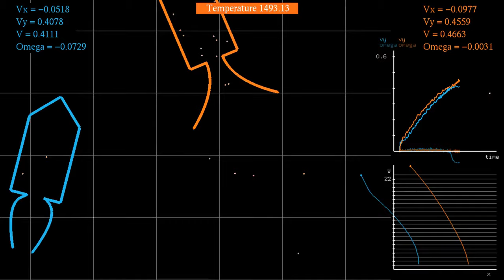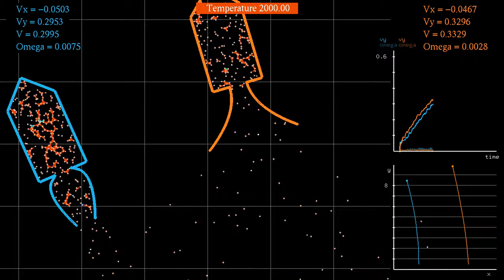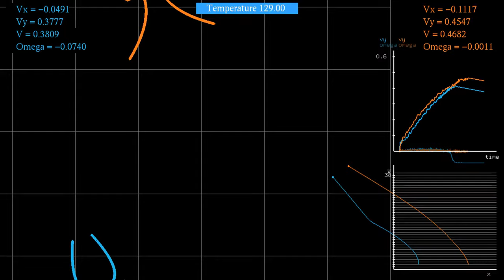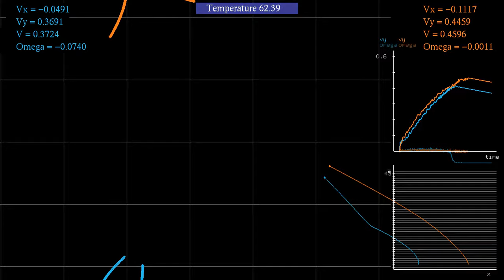Rocket comparison 12: Glas-shaped vs trumpet-shaped nozzle, with a background grid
This new rocket comparison video implements a suggestion made by several commenters on previous videos in this series: The rockets are shown in front of a background grid of squares, which makes it easier to appreciate their motion, once the point of view has started tracking them.
This simulation compares a glas-shaped nozzle (blue rocket, on the left) and a trumpet-shaped nozzle (red rocket, on the right). As expected from previous comparisons, the trumpet-shaped nozzle performs better in terms of thrust, as more momentum due to collisions with the propellant is transferred to the rocket.
At the beginning of the simulation, there are 2271 particles in total, interacting via a Lennard-Jones potential, and via a harmonic potential with the walls of the rockets. They are also coupled to a thermostat which regulates the temperature (measured in average kinetic energy per particle).
The motion of each rocket is described by Newton's equations for a rotating solid. The acceleration of its center of mass is proportional to the sum of all forces particles exert on it. Its angular acceleration is proportional to the total torque due to the particles. The numbers at the top right show the x- and y-components of the rocket's velocity, the speed (norm of the velocity), as well as its angular velocity, averaged over 100 frames to reduce fluctuations. The units have been chosen so that they match the slow motion part of the simulation: the angular velocity is measure in radians per second, and the velocities in length units per second, where the height of the displayed region is 4.5 units. The plot at the top right shows the vertical velocity and angular velocity without averaging. The plot at the bottom right shows the trajectories of the rockets in (x,y)-coordinates.
Time lapse: 0:00
Slow motion: 0:45